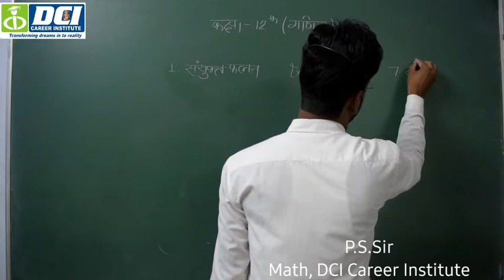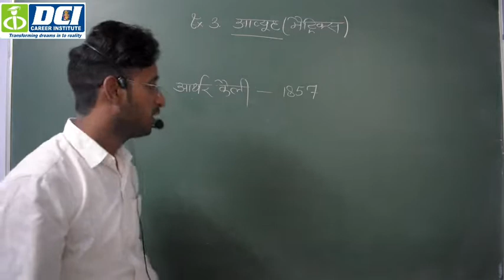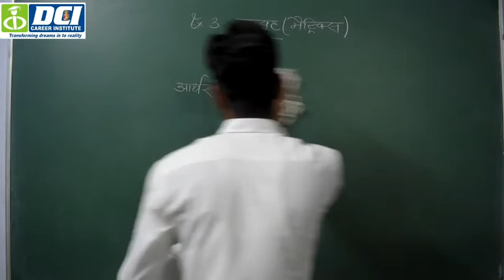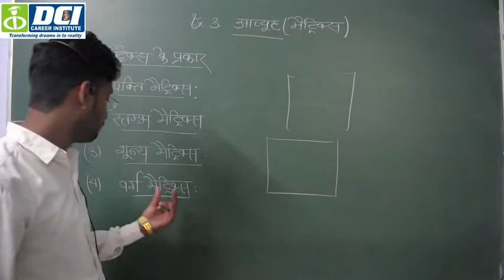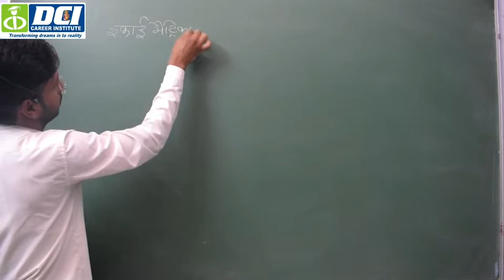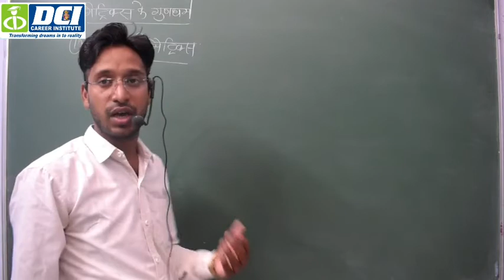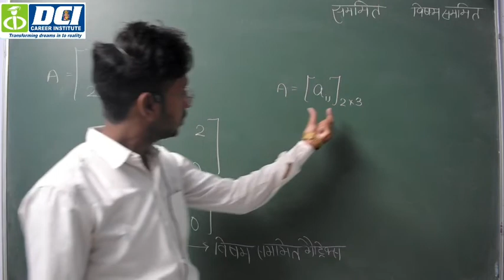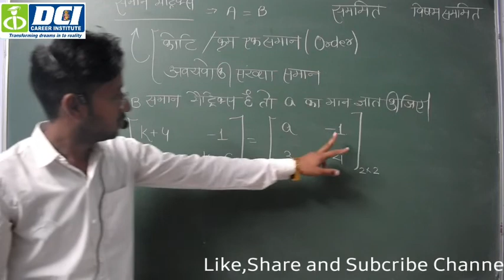12th math free demo Class Matrix कक्षा 12वी गणित आव्यूह(मेट्रिक्स) फ्री डेमो क्लास